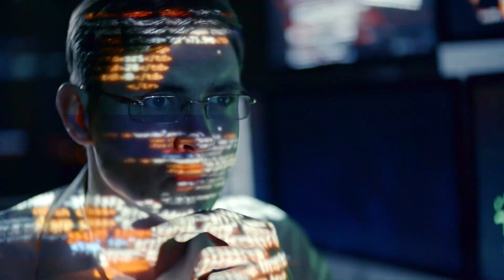poniedziałek, 19 września 2002